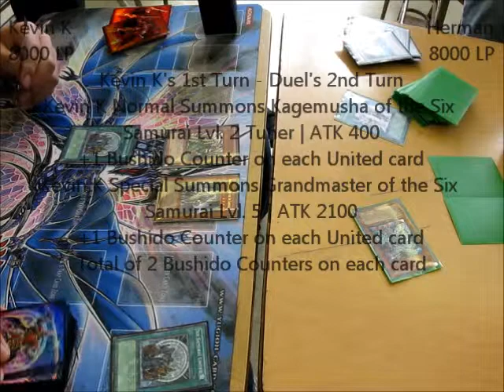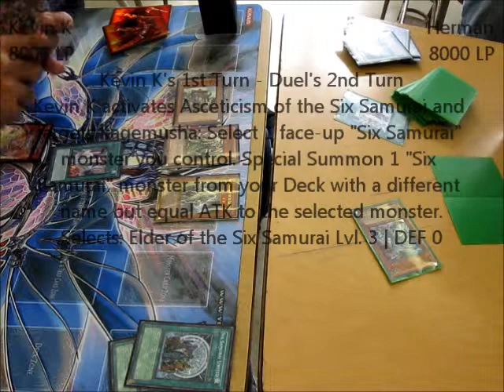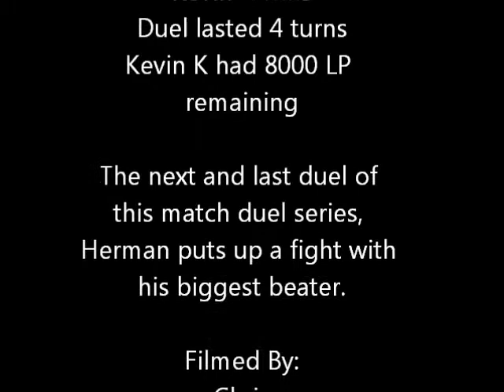Yugioh Club Duel #87: Match Duel #5/6: Kevin K's Six Samurai VS. Herman's Junk-Doppel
This duel can show how annoying the mass summoning power and amazing draw ability of a Six Samurai deck can get. Spoiler: Look below to see who won.
Kevin K wins